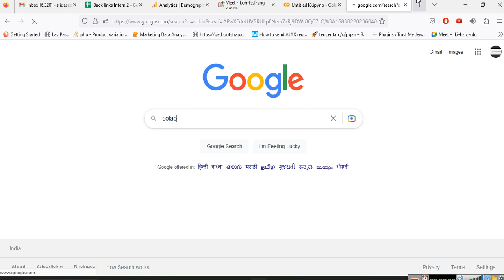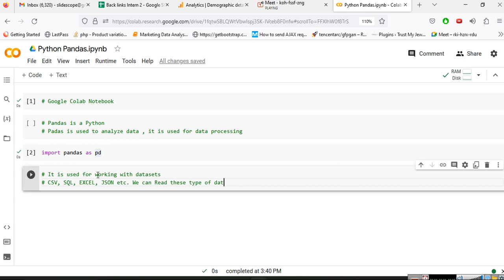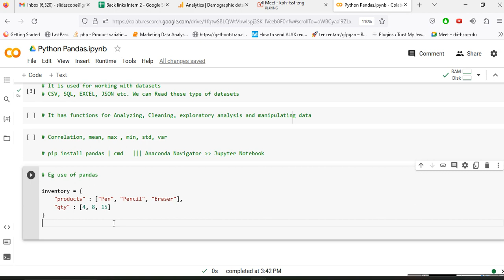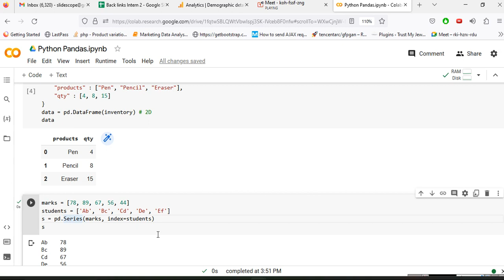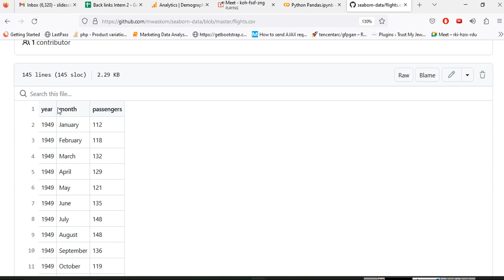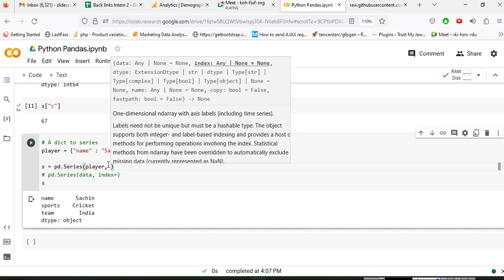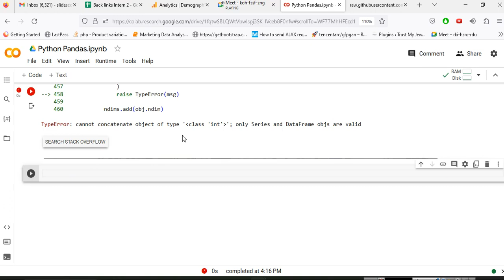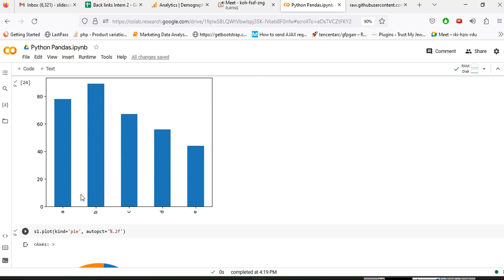Python Pandas Kya hai - Pandas Basics Introduction and Pandas Series - Hindi Class Recording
Python Pandas kya hai
python pandas ko install kaise kare
python pandas series aur dataframe kya hota hai